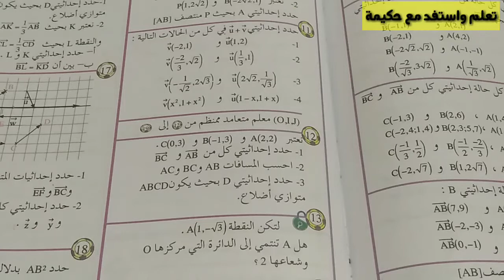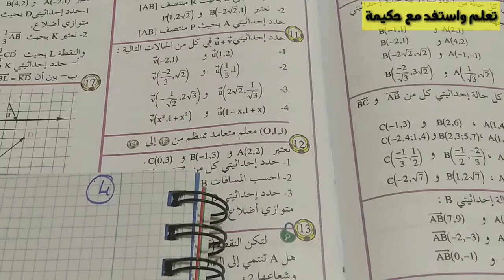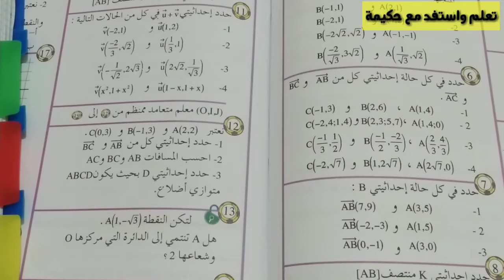انجاز تمارين (11_12الصفحة 145)لمادة الرياضيات للسنة الثالثة اعدادي درس المعلم في المستوى#2021 #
كيفية تطبيق بعض خاصيات المعلم في المستوى للسنة الثالثة اعدادي